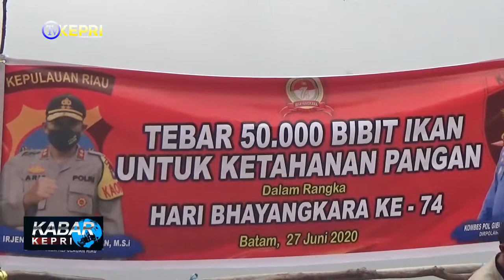POLDA KEPRI SEBAR 50 RIBU BIBIT IKAN - TV KEPRI